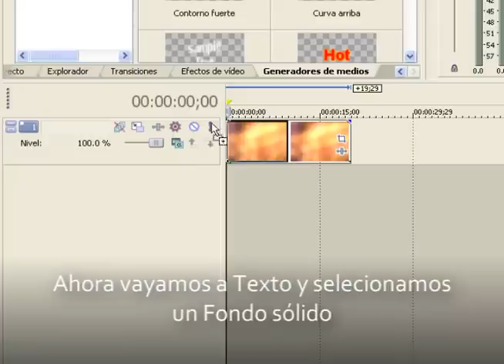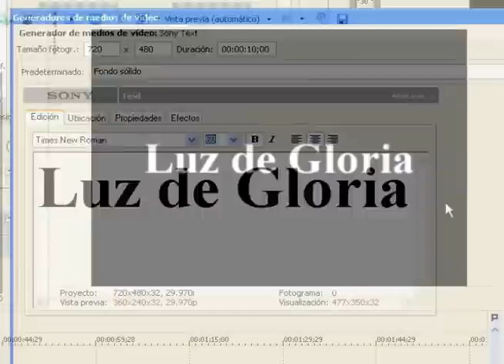Tutoriales Vegas Pro 9.0 // Texto y Efecto Fondo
Tutorial 07# Te gustan los textos con efecto del fondo pues allí aprenderás mejor, básico y profesional.